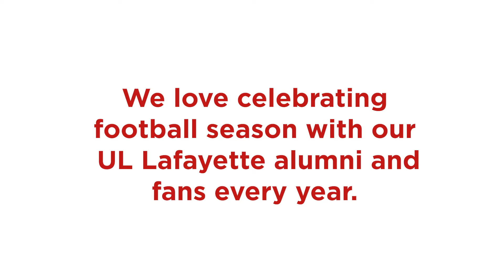Football Memories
Check out some memories from past UL Lafayette football seasons! Geaux Cajuns!